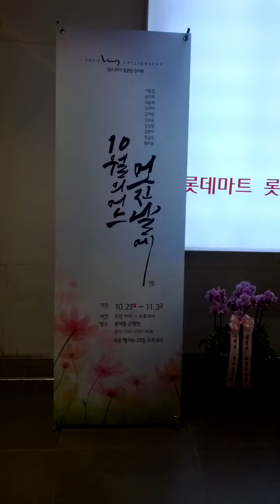Lotte Mart & Toysrus Gupabal Station Branch-30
Wed 25th Oct 2023(AH 1445 Rabi Al-Thani 10th)...